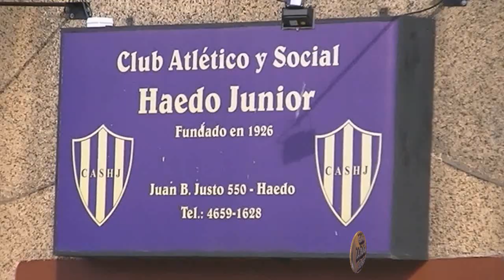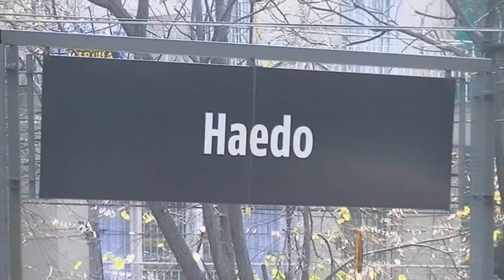CARLOS BAROCELA - Canción para Haedo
En este vídeo deseo rendir homenaje a mi amigo y residente de nuestra querida ciudad, con su "CANCIÓN PARA HAEDO".